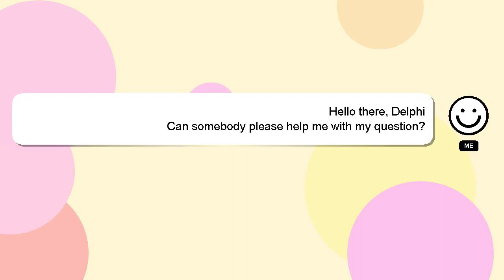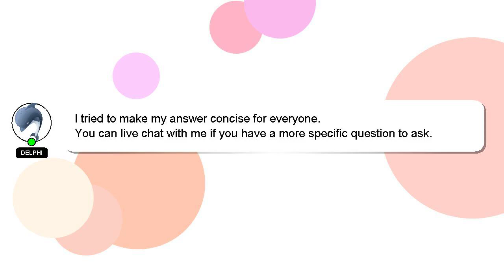How to dry eggshells for chickens?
An introduction to myself in a few words, Hi there, I go by the name of Delphi. I can assist you in discovering answers to your inquiries. - How to dry eggshells for chickens?

Your answer will be recognized and appreciated with a 'heart' from me.

*2 What we are experimenting :*